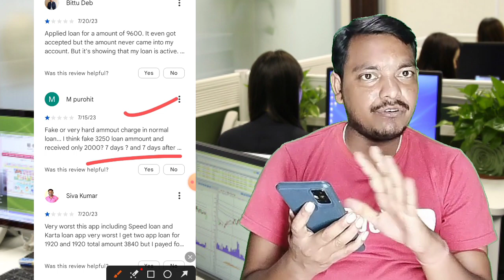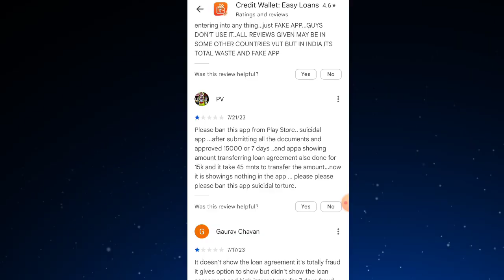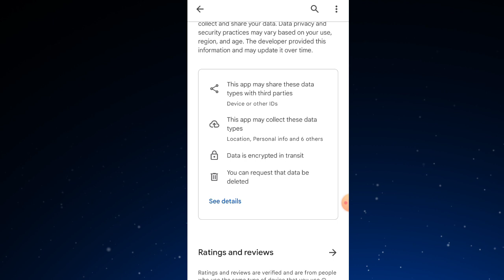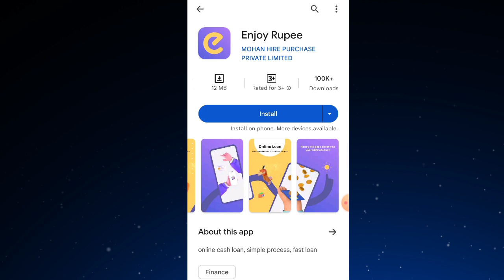Fake लोन App से 💸 मैंने पैसा लूट लो _No CIBIL ❌ no Income Proof| FAST APPROVAL LOAN APP| New loan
Top Videos...

Saech Topic 🔍
Rbi new update
Instant loan app without income proof
Instant loan
Instant personal loan without credit score in telugu
Instant Ioan without cibil score tamil
loan app
instant Ioan app without income pr

Discrimination :
company.
Request to User :
Thanks
Murari